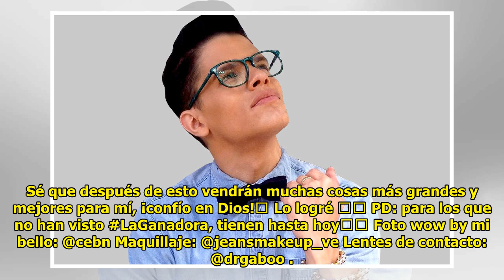Animador venezolano se disfraza como mujer y vive la “experiencia”